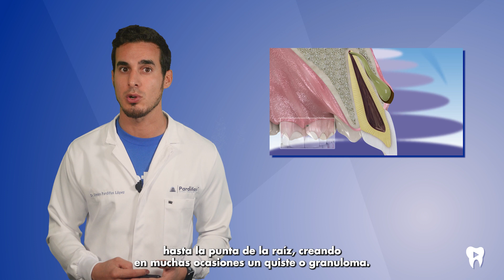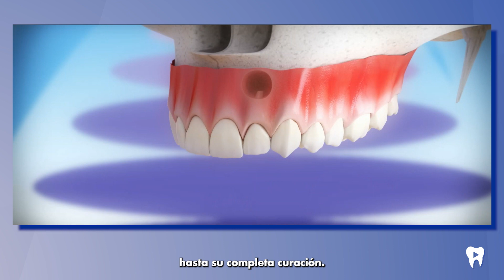APICECTOMÍA - Así se elimina una INFECCIÓN en la raíz del DIENTE | Dentalk! ©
¿Qué es una apicectomía? ¿Cuándo se utiliza? ¿Cómo es el procedimiento? Aquí hablamos sobre la apicectomía, un procedimiento utilizado en odontología para tratar infecciones en la raíz del diente no abordables con una endodoncia.

0) Introducción 00:00.
Hablamos sobre la apicectomía, su realización y su posoperatorio en este Dentalk de Clínica Médico Dental Pardiñas

1) Cuándo realizar una apicectomía 00:30.
Si un diente ha sufrido un traumatismo y ha cambiado de color, esto nos indica que ha perdido vitalidad por su parte interna, lo que vulgarmente se conoce como “nervio” muerto. Este proceso hace que se infecte esa zona de la pieza extendiéndose hasta la punta de la raíz, creando, en muchas ocasiones, un quiste o granuloma. El tratamiento inicial para estos casos es la endodoncia, pero si esto no soluciona el proceso quístico, el siguiente paso es la apicectomía.

2) ¿Qué es una apicectomía? 01:24.
La apicectomía es un procedimiento odontológico que sirve para eliminar una infección en la raíz de un diente y de los tejidos adyacentes. Como decíamos, se lleva a cabo en aquellos casos en los que la endodoncia no ha resultado efectiva o en dientes a cuya raíz no se puede acceder mediante ese tratamiento.

3) ¿Cómo se realiza una apicectomía? 01:41.
Tras realizar una radiografía y determinar la situación de la raíz del diente y los tejidos adyacentes, se realizará una incisión en la encía y se extrae suficiente hueso para acceder al ápice de la raíz. Una vez allí, se retira el quiste infeccioso y se limpia e irriga la zona. A continuación, se realiza un corte biselado en la punta del diente afectado y se sella la raíz con diferentes materiales. Por último, el área se sutura y se regenerará hasta su completa curación.

4) ¿Cómo es el posoperatorio de la apicectomía? 02:10.
La apicectomía es una intervención sencilla que generalmente no causa molestias severas al paciente. Aún así, los días siguientes a la intervención se recomienda mantener la zona correctamente higienizada, mantener una dieta adecuada, controlar la actividad física y tomar la medicación recomendada.

5) ¿Apicectomía o extracción dental? 03:28.
Ante una infección de este tipo, hay quienes se plantean la extracción dental. Sin embargo, la apicectomía es un proceso sencillo y suele dar buenos resultados, salvo que la raíz en cuestión presente una fisura o pequeña fractura, en cuyo caso el diente suele estar condenado a su extracción. Como siempre, el diagnóstico es la clave del éxito.

6) ¿Podemos ayudarte? 03:48.
En Clínica Pardiñas somos especialistas en la realización de este y otros tratamientos odontológicos en A Coruña. Si no eres de aquí, puedes solicitar una consulta online con nuestro equipo de doctores